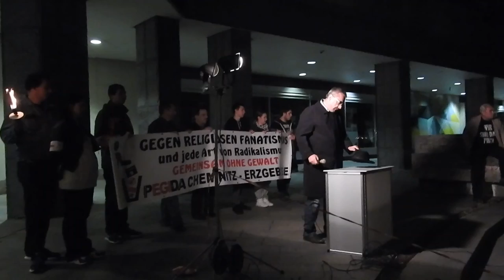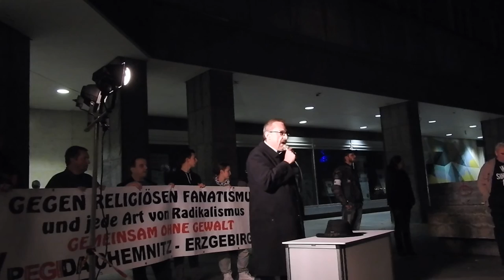Jörg Hoyer in Chemnitz am 28.09.2015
Freie Patrioten, aus Chemnitz und Umgebung und ca 995 weitere mutige Anhänger hörten die wirklich mitreißende Rede von Jörg Hoyer!